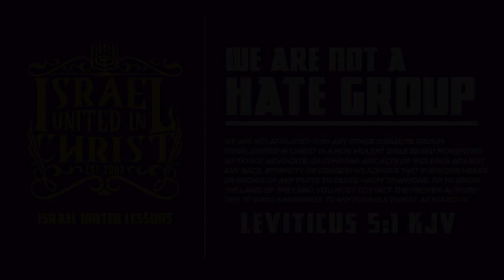IUIC || WISDOM CRIETH OUT: FACE 2 FACE WITH BISHOP KANI